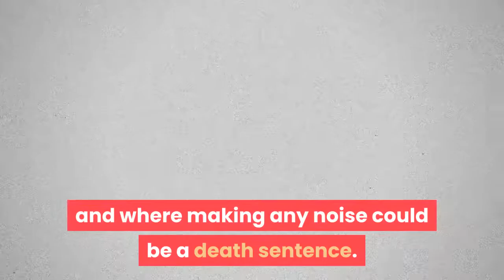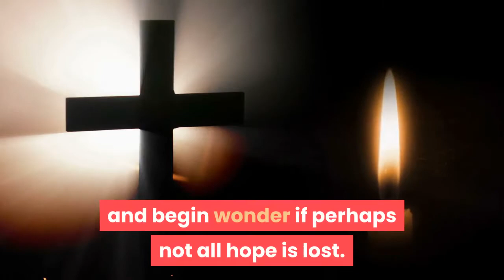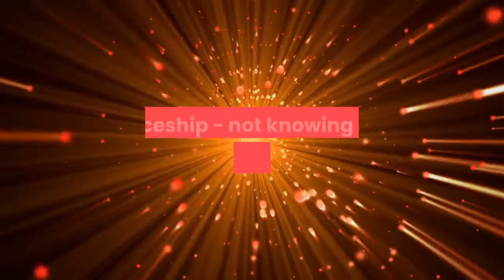A Quiet Place Part II Final Trailer Breakdown 20 Story Reveals & Secrets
It's time to turn down the volume as the new trailer for A Quiet Place 2 teases the long-awaited horror sequel's arrival this summer. Directed by John Krasinski, who also returns in the cast alongside Emily Blunt, Millicent Simmonds and Noah Jupe, A Quiet Place Part II picks up where the 2018 movie left off: in a world populated by vicious monsters who hunt by sound, and where making any noise could be a death sentence. The Abbott family have survived in this post-apocalyptic world for over a year, but now face a new challenge in the wake of Lee Abbott's (Krasinski) death and the arrival of Evelyn's (Blunt) newborn baby. The 2018 movie left off with the family farm being attacked by several of the alien creatures and the remaining Abbotts preparing for a fight, and in A Quiet Place 2 they will have to leave their home in search of a new place to live and other survivors who might be out in the world. Continue scrolling to keep readingClick the button below to start this article in quick view. A Quiet Place 2 also stars Cillian Murphy and Djimon Hounsou as new characters, who have given up all hope until they meet the Abbott family - and particularly teenage daughter Regan (Simmonds), who has discovered a way to repel the creatures - and begin wonder if perhaps not all hope is lost. Here's a breakdown of the new trailer for A Quiet Place 2, and all its story reveals and secrets.20. How John Krasinski's Character ReturnsThe new trailer for A Quiet Place 2 opens with a flashback to life shortly before civilization collapsed, with Krasinski returning as Lee Abbott. The character sacrificed his own life to save his children in A Quiet Place, by shouting to attract the attention of one of the deadly creatures. Krasinski may only return for this sequence, or the sequel could find other ways to pepper in flashbacks throughout the story.19. The Toy SpaceshipThe toy spaceship that Lee passed while buying oranges at the grocery is horrible familiar. In A Quiet Place, the Abbotts' young son Beau picked up the spaceship, hoping to take it home as a toy. Lee wouldn't allow it, on account of the toy being too noisy, but Regan secretly gave her little brother the spaceship - not knowing he'd put batteries in it. It was a mistake that led to Beau dying suddenly and brutally on the walk home.18. Civilization Ended Very, Very QuicklyA Quiet Place raised some questions among audiences about how exactly civilization fell so quickly completely to creatures that don't have much of an advantage beyond their strength, speed, durability and good hearing. The flashback footage in the trailer suggests that the attack on Earth hit very hard, very fast, before people had much of a chance to react. Lee goes from hearing about some kind of attack on the TV in the pharmacy - with the news chiron saying the death toll is already "immeasurable" - to running for his life with Regan as chaos erupts around them.17.